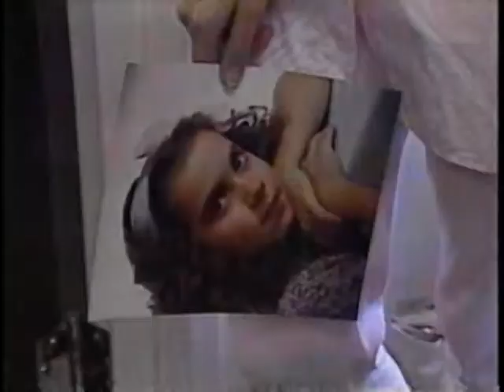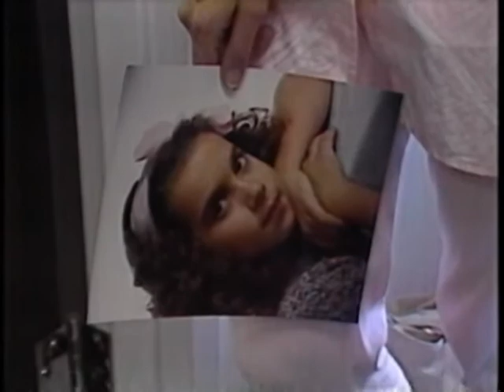KRON 4 News 80's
My big break from my open call when I was just a kid.